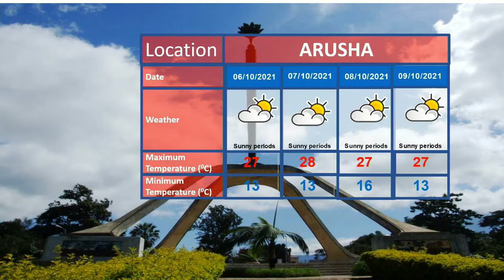WEATHER FORECAST 04-10-2021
Weather forecast for the next 24 hours starting at 21:00 tonight 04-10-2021 presented by the weather analyst Ramadhani Omary.